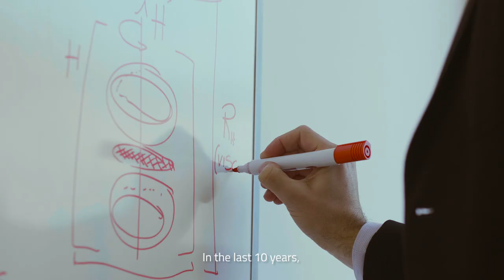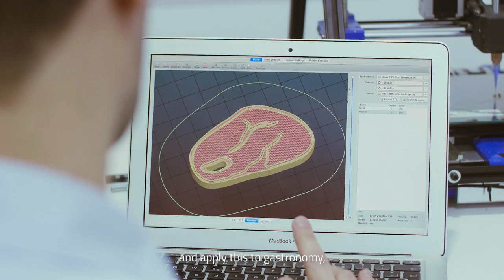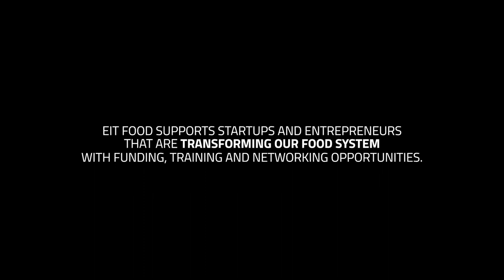NOVAMEAT - by EIT-Food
NOVAMEAT is a startup aiming to provide new solutions to feed the planet’s growing population with plant-based meat products, overcoming the current unsustainable and inefficient livestock system by creating a healthy, efficient, humane and sustainable food supply.

To achieve this vision, NOVAMEAT’s main mission is to develop cutting-edge technology to produce and commercialize plant-based micro-extruded fibrous meat products that are accessible, safe, scalable, and of high quality, thanks to its proprietary technology.

Credits:
- Production: EIT-Food (eitfood.eu)
- Footage: Víctor Luengo film maker of enerofilms (enerofilms.com)